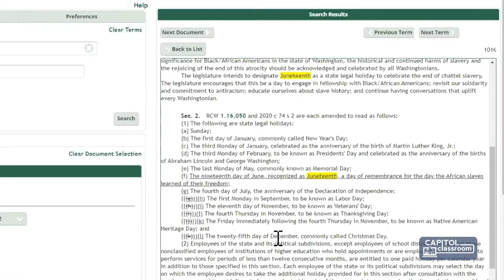It's All About Context - 8th Grade Students Build on the Facts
Teacher Paulson’s 8th grade CapitolClassroom students give context to their evidence based arguments with personal testimony.